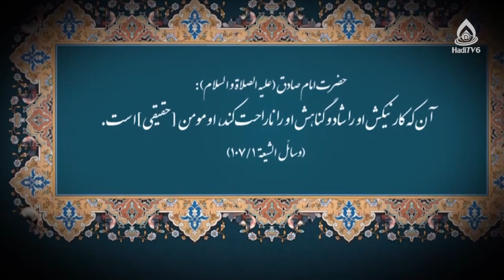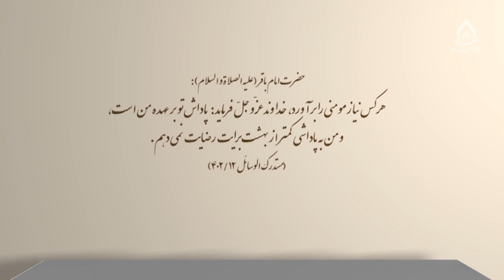زیست مؤمنانه، حجت‌الاسلام والمسلمین فیاضی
برنامۀ «به وقت بیداری» قسمت ۵۸۷ از تلویزیون جهانی هادی (فارسی دری)، چهارشنبه ۱۴۰۲/۷/۱۲
زیست مؤمنانه، قسمت ۱
کارشناس‌: حجت‌الاسلام والمسلمین محمدعلی فیاضی
مجری: غلام‌حسین ناصری